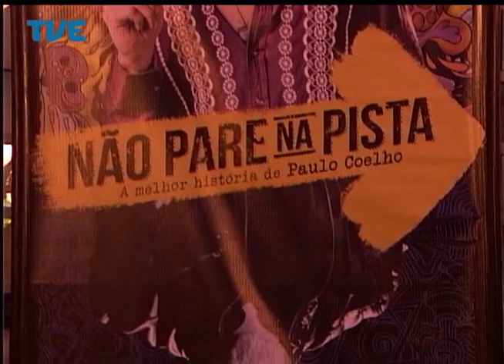Estação Cultura - 13/08/14 Bloco 2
Participações de Jerônimo Braga e Cissa Laval.